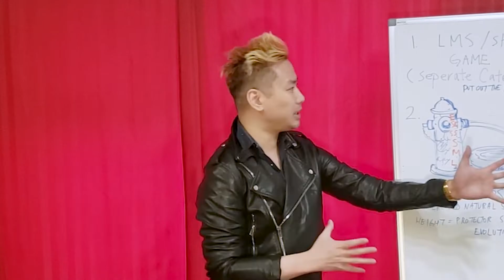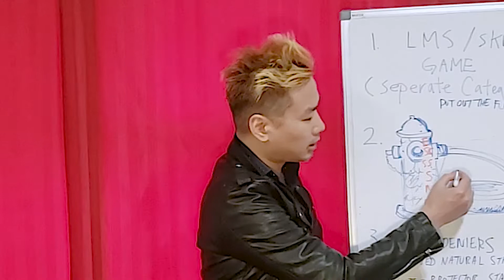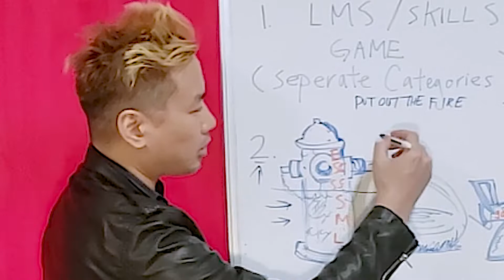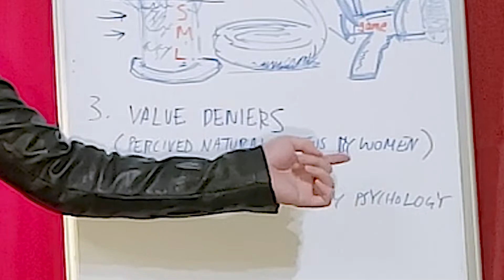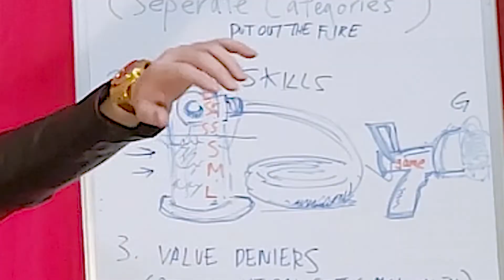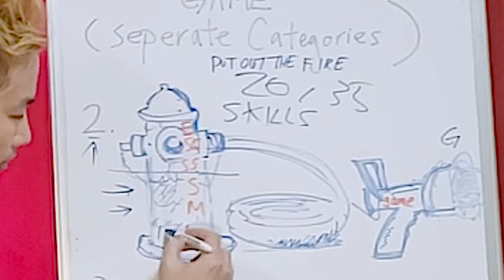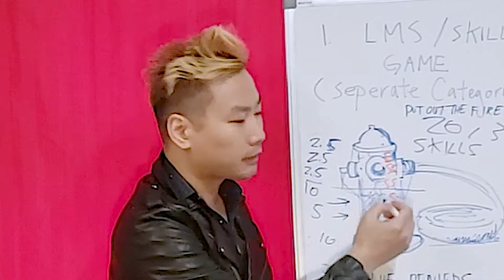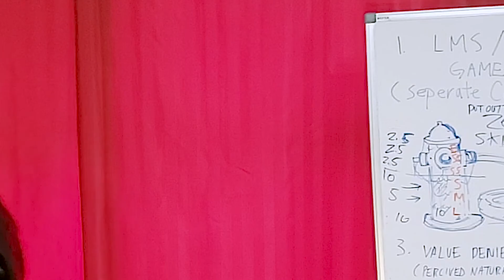3 DIFFERENT CATEGORIES? | LMS | SKILLS | GAME | (NOT LMS + G)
FOR THE FIRST TIME EVER I WILL TAKE AWAY ALL CONFUSION. NO ITS NOT LOOKS, MONEY, STATUS, PLUS GAME.

NO IT IS NOT ALL SKILLS WHILE THEY VALUE DENY. SINCE THEY WANT TO DISMISS THEIR VALUE. IF THAT IS THE CASE THE ONLY STUDENTS WHO MOSTLY GET RESULTS WOULD BE CAUCASIAN STUDENTS FOR THEIR STUPID TINDER TESTIMONIALS.

It is all three, but all of them are separate. Game is just a value delivery system of your LMS they deny. They are there to confuse you so they can deny their value, say it is all game since that makes the maximum amount of money from sheeps who loves to worship.

In their world, social skills doesn't exist. Most dating coaches or PUA can't do it. So they love to use game which they find to be a short cut. Real naturals has perfect social skills, which is why the game is so easy for them. No it isn't just the vibe, which helps... but social skills, body language.

You work backwards from your race since there is a hierarchy. The problem with the value deniers is they will deny their perceived race. Its what the women perceives that matters. Not all women are cultured. Some of my students looks like different ethnicities too. Especially Indian students who might get mistaken as a Latino. You might be born as one race but look like another while denying it. I myself sometimes looks Japanese or Vietnamese depending on how much I tan. The women never guess Chinese.